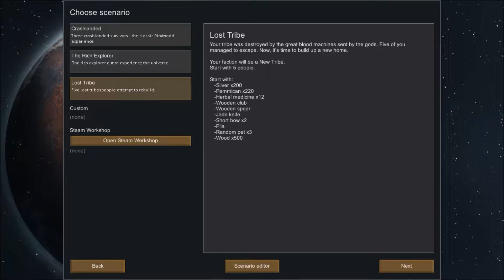The Lost Tribespeople! | RimWorld #15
Today we start the last scenario in RimWorld!